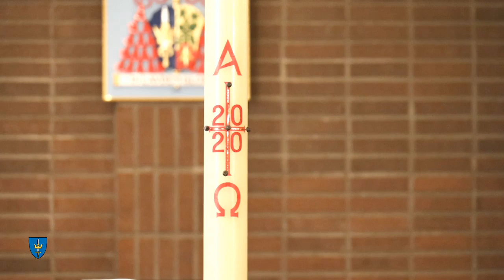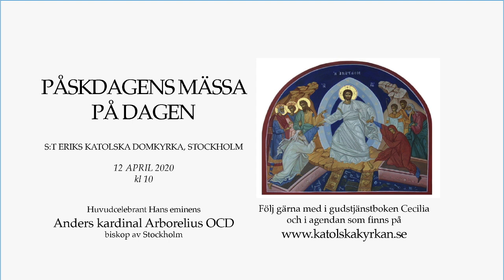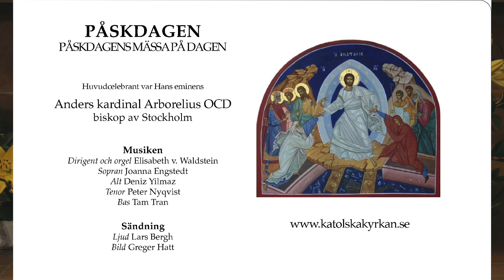Mässor från domkyrkan - Påskdagen 2020 - Stockholms katolska stift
PÅSKDAGENS MÄSSA från Katolska Domkyrkan

Huvudcelebrant kardinal Anders Arborelius OCD